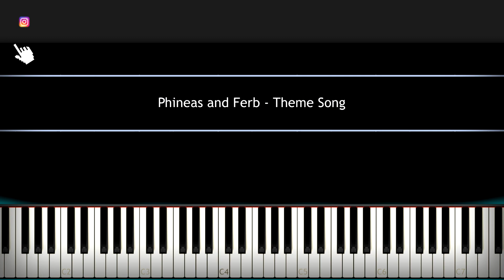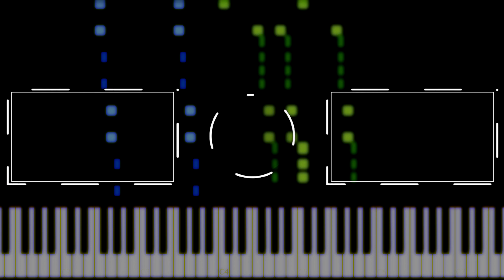Phineas and Ferb - Intro (Theme, Meme Song, OST, Soundtrack) Piano Cover (Sheet Music + midi)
How to play phineas and ferb intro theme song on piano cover and tutorial by MIDIes Mus. Today we made Synthesia piano cover with download midi file and notes. Your MIDIes Mus ❤️ You can help us if you click on a video, a repost or a subscription to me :)

🎹 link for download phineas and ferb intro theme song piano sheet music and midi